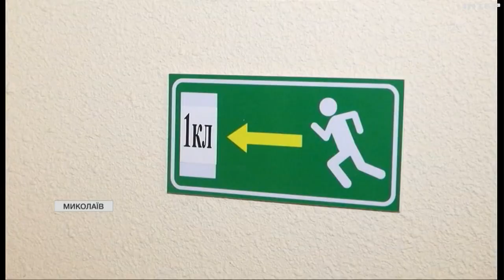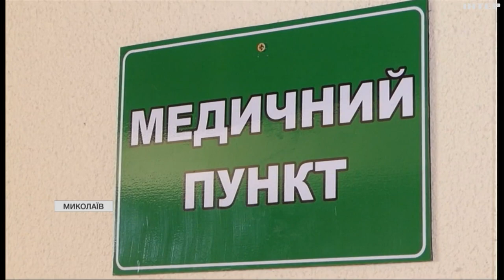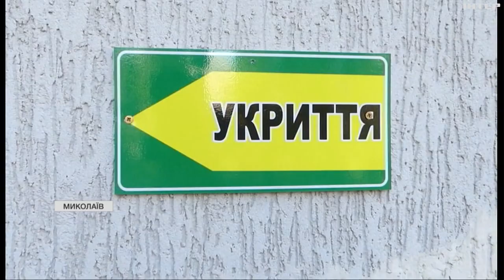Лише 10% шкіл Миколаївщини готові забезпечити захист учнів під час тривог